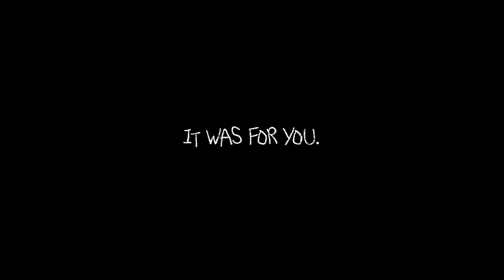five years now, right? | Aggretsuko Haida Edit AMV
had to make one of the hardest decisions i ever had to make recently, the very last thing i ever wanted to do. me having good intentions doesn't make it hurt any less. it's time to let go.

one more sad personal Haida edit for the road